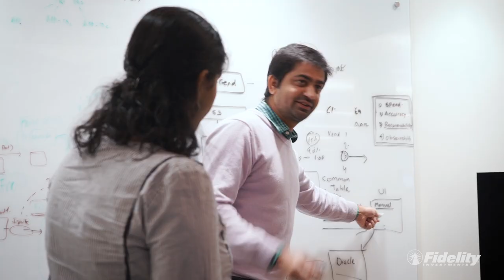Raleigh-Durham, NC Location - Fidelity Investments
A collaborative culture with a vital energy, explore our Raleigh-Durham location.